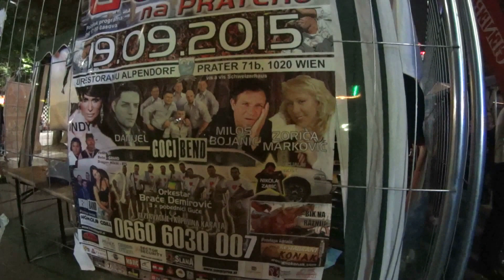"Srpska posla" usred Beča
@RadiobiserAt Ekskluzivno! Tražio sam Guču u Beču. Šta mislite, da li sam je pronašao?
Exclusive! I was looking for Gucha in Vienna. What do you think, do I find it?
Autor, kamera i montaza: Miroslav Rajcic, novinar